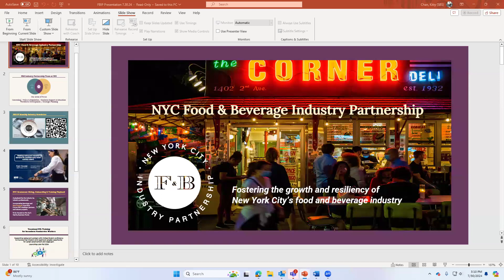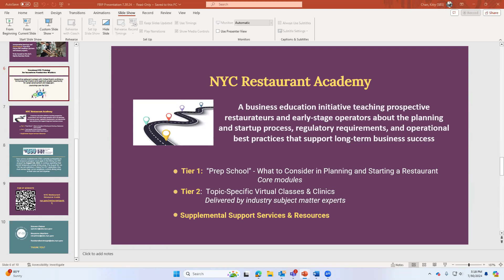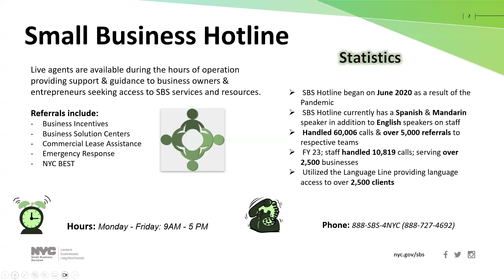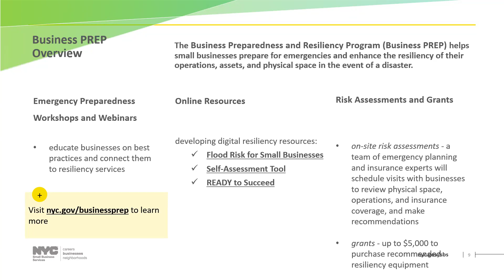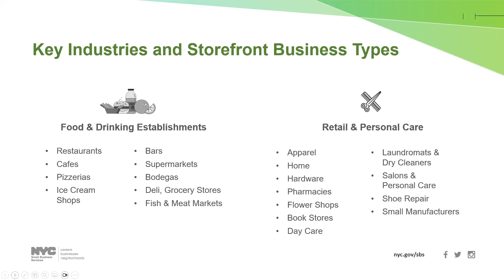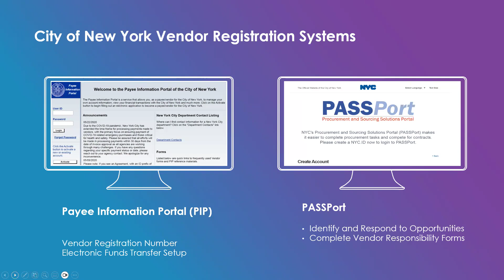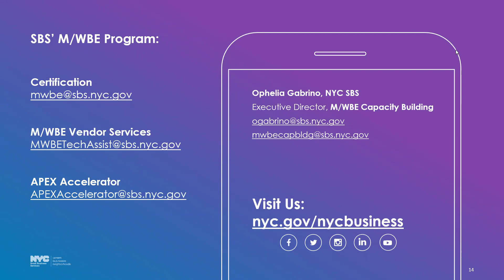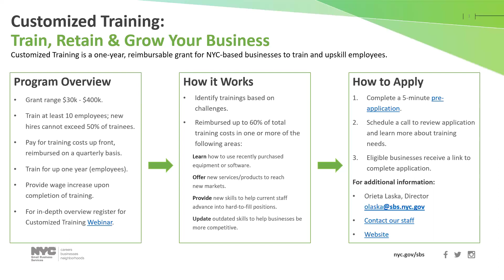Webinar: Resources Overview with NYC Department of Small Business Services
The NYC Hospitality Alliance and the NYC Department of Small Business Services (SBS) and the NYC Food and Beverage Industry Partnership discuss the vast resources that businesses owners can take advantage of for any type of guidance needed to start, operate, or expand your business. The SBS team share information about their programs including:

- NYC Business Express Service Team (BEST) which helps businesses navigate the permit and licensing processes, streamline interactions with city agencies, avoid common violations from city regulatory agencies, and more.
- Commercial Lease Assistance Program
- Financing Assistance
- M/WBE Certification and Selling to Government
- Recruitment

You will also hear from SBS's NYC Food and Beverage Industry Partnership team and learn more about how they act as a convener to drive alignment and collaboration among NYC foodservice industry leaders, F&B business operators, chefs, educators, workforce development orgs, service providers, innovators, and City agencies.